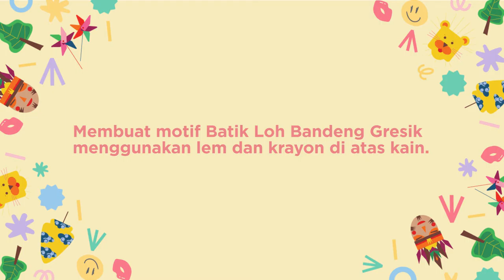NAF 2020 (ke-2, 25 April 2020) - Video Tutorial Kegiatan - Membuat motif Batik Loh Bandeng Gresik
Mari mengenal motif batik populer asal Gresik, Jawa Timur dan membuatnya ke atas kain di rumah!

Video ini akan mengenalkan cara membuat motif batik Loh Bandeng asal Gresik dengan menggunakan lem dan bisa diwarnai menggunakan pewarna kering seperti krayon. Hasil karya dari kain ini nantinya dapat digunakan sebagai alas meja maupun hiasan dinding.

Motif Loh Bandeng memiliki nilai filosofi yang mencerminkan ciri khas Gresik, baik implisit maupun eksplisit. Secara eksplisit, Kabupaten Gresik memiliki produk unggulan ikan bandeng karena masyarakatnya bermata pencaharian sebagai petani tambak ikan bandeng. Tiap tahunnya, masyarakat Gresik memiliki budaya mengadakan festival Pasar Bandeng. Secara implisit, desain motif Loh Bandeng yang rapat tanpa celah ini mengandung pesan kebersamaan dan persatuan sebagai kekuatan utama untuk mencapai tujuan mulia dan kebersamaan. Gerak ikan-ikan yang dinamis dalam desain juga dapat dimaksudkan kebebasan berekspresi dalam berdemokrasi tanpa melupakan kepentingan bersama. Jadikan harimu cerah dalam kebersamaan karena itulah yang selalu membuatmu dicintai oleh hidup.

Dalam membuat karya motif Batik Loh Bandeng Gresik ini, teman-teman dapat menyiapkan:
-Kain
-Lem putih fox / Lem tembak
-Pewarna (cat / krayon)

Selamat mencoba!